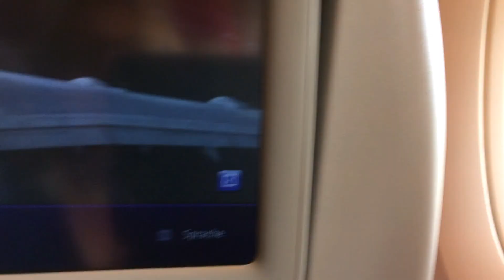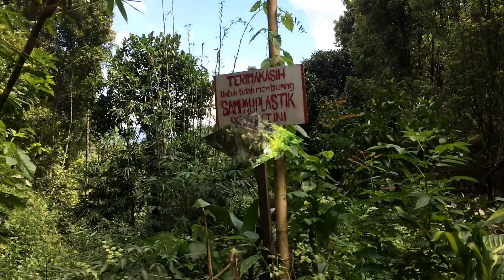BALI 2017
Sanur, Ubud, Munduk, Singaraja, Pemeturan, Uluwatu, Tanah Lot
Mai 2017

Bali était un rêve qui est devenu réalité
Une envie d'y repartir...